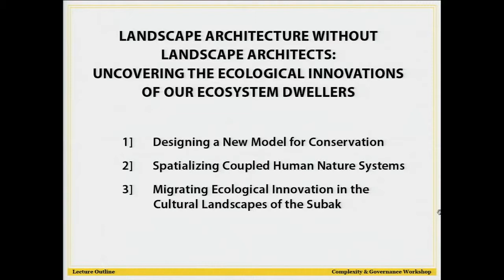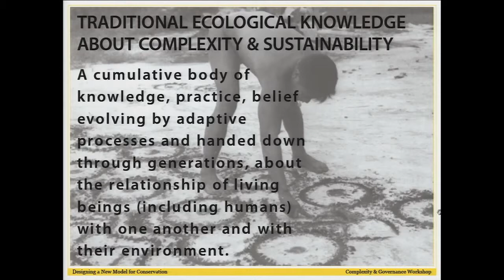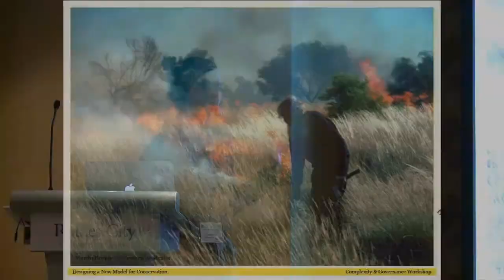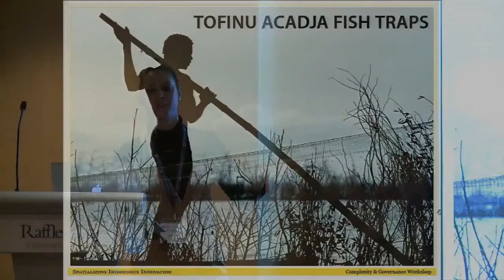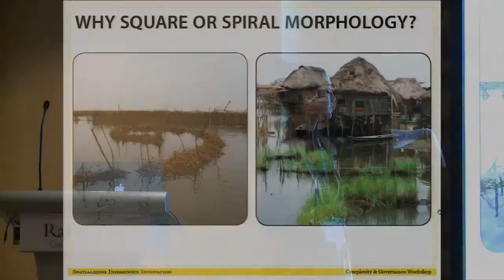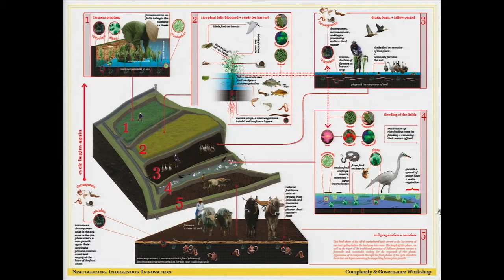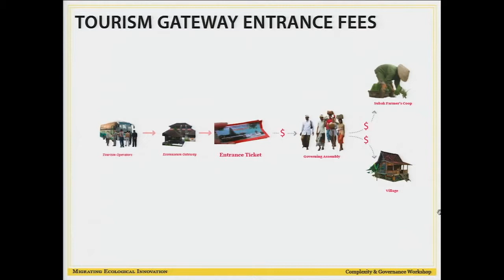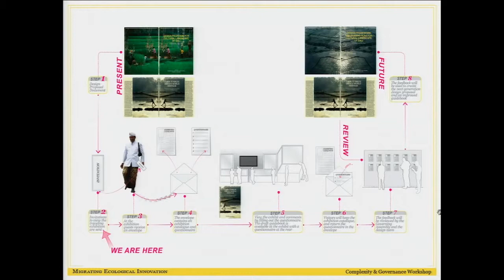Workshop: Complexity and Governance - Julia Watson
Speaker: Julia Watson
Assistant Professor of Architecture, Rensselaer Polytechnic Institute

Abstract: Landscape Architecture without Landscape Architects: Uncovering the Ecological Innovations of Our Ecosystem Dwellers
The vernacular of the world’s traditional and indigenous peoples has historically inspired innovation in the field of architecture. However, so far there has been minimal impact on the field of landscape architecture. Meanwhile conservation biologists such as Mark Dowie and Mac Chapin have begun to document a powerful critique from anthropologists, who identify that “indigenous peoples live in most of the ecosystems that conservationists are so anxious to protect.” Moreover, “they are responsible for the relatively intact state of these ecosystems.”

Ecologists such as Fikret Berkes’ go further suggesting that indigenous peoples have not simply been preserving, but catalytically increasing ecosystem biodiversity, through subtle modifications and ecological mimicry, for millennia.

The following essay migrates this bio-cultural model of conservation into the design field offering the Subak Cultural Landscapes of Bali as a case study. From this exploration, alternatives for recoupling culture and nature are explored through studies of Traditional and Indigenous cultural landscapes. These coupled humannatural systems display a tendency for complex adaptation as system morphologies diversify based upon local biophysical conditions. Through sacred cosmological systems and traditional knowledge, ecosystem service conservation works synergistically with ecological infrastructural modification, to increase human wellbeing using interspecies biodiversity through local adaptation.

As for the vernacular, the neglected practices of indigenous peoples have the potential to contribute to the field of landscape architecture. In 1964, Bernard Rudofksy accounted that the vernacular remains unnoticed, being overshadowed by our western fixation on the higher arts, coupled by a lack of documentation of these vernacular practices. From his publication, Architecture Without Architects emerged a new fascination with non-pedigreed architecture. A similar migration seems unquestionably relevant in the contemporary discourse of landscape architecture.